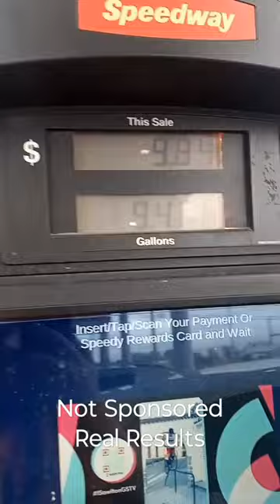How I Got A Free Full Tank of Gas